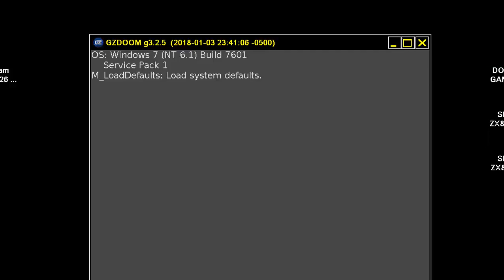DOOM MOD GAME THE GOLDEN SOULS 2 SUPER MARIO WORLD 3D REMAKE By Batandy MAP 41